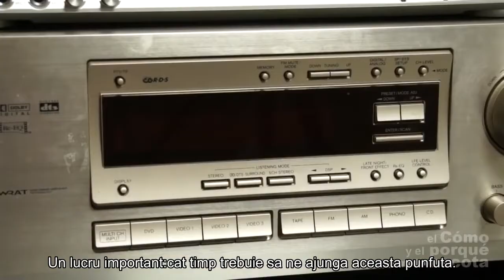🐰 RABBITS: A day in life of Bonnie and Clyde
In this video we want to show you a day in life of Bonnie and Clyde - two amazing rabbits. Let's watch a video!